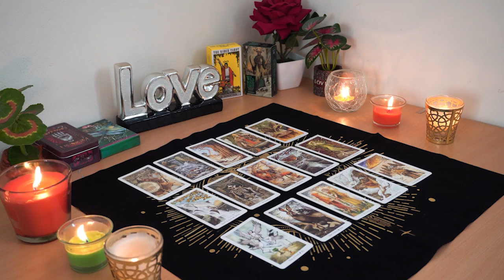SAGITTARIUS💘 What's Left Unsaid. Their Emotions Run DEEP for You. Sagittarius Tarot Love Reading